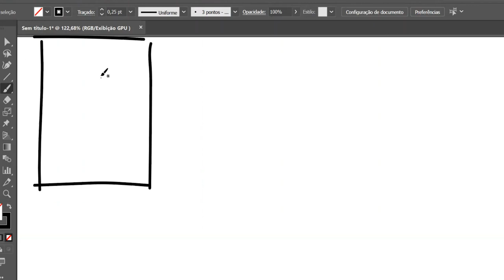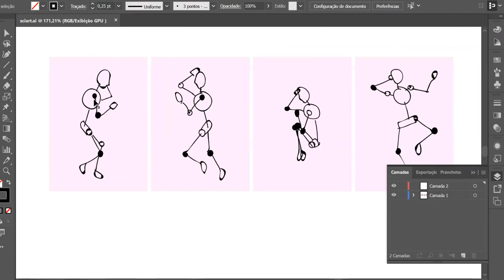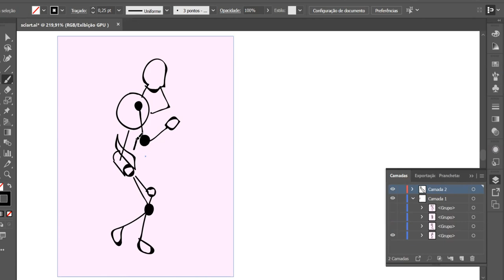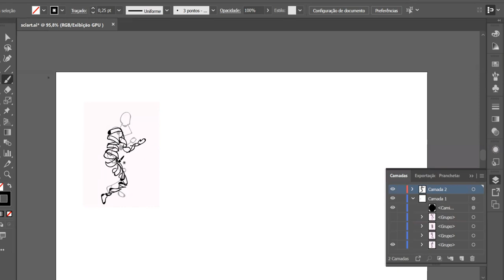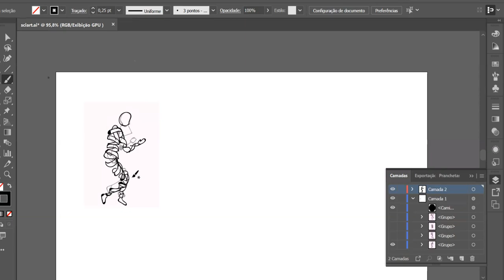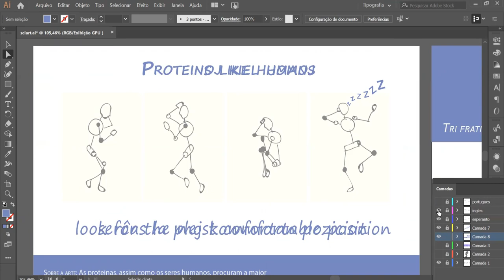Proteinoj kiel homoj - Uma proteina tentando dormir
Este é uma tentativa de sketch do projeto final da disciplina de "Ciência e Arte" da Universidade Federal de Minas Gerais.

A primeira obra chamada "Era uma vez uma proteína que tentava dormir" retrata a procura da posição mais confortável, que vem a ser o estado com menor energia. A segunda obra chamada "Três irmãs tentaram capturar sua beleza, elas conseguirão?" apresenta os tres métodos existentes para "tirar foto" uma proteina.

O trabalho foi feito no Adobe Illustrator usando uma tableta digital, o video foi gravado no Zoom e editado no VSDC. As músicas de fundo pertencem ao album "Forgotten Tales Of Astraid" de TenderFlutter e estão disponíveis no youtube

Muito obrigado a todos os participantes da disciplina "UNI802 - Ciência e Arte", especialmente a Lucas Ferreira-Paiva e Tia Vellani pela inspiração e a Adlane Vilas Boas Ferreira e Lucia Pimentel pela orientação.